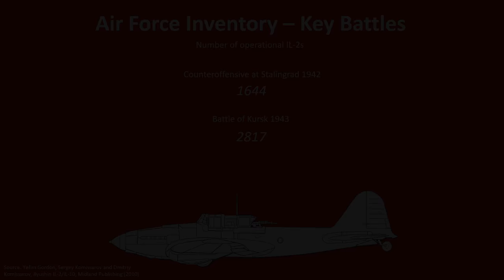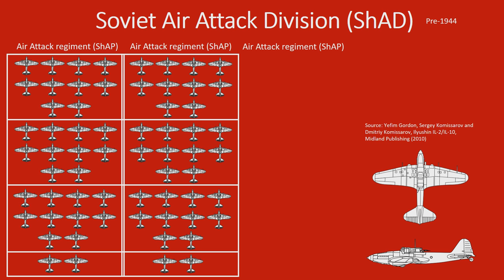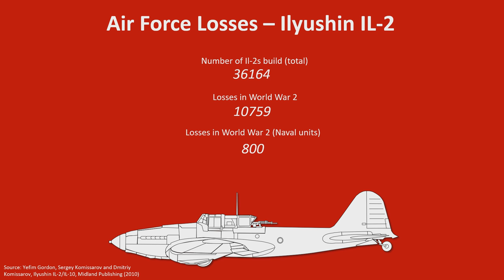Il-2 Tactics - Shturmovik Ground Attackers in World War 2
The IL-2 is widely known as the most devastating Ground Attacker in the Soviet arsenal. How did the Shturmovik gain its reputation and how did the pilots use it? This and more in today’s video!

⚜ Sources ⚜
Hans-Heiri Stapfer, IL-2 Sturmovik in action;

Yefim Gordon, Sergey Komissarov and Dmitriy Komissarov, Ilyushin IL-2/IL-10;

Jason Nicholas Moore, IL-2 Shtormovik;

Oleg Rastrenin, Il-2 Ilyushin Il-2 Attack Aircraft;

⚜ Honourable mentions ⚜
A big thank you to all my Patreons for making my work and research possible!

Thank you to Military History Visualized for his help with this video.